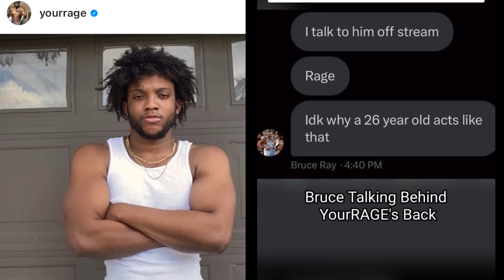Kai Cenat P!$$ED 🤬😡 Shows BruceDropEmOff Le@ked Dm's SH** Talking AMP , Yourrage , IShowSpeed (FULL)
Kai Cenat P!$$ED 🤬😡 Shows BruceDropEmOff Le@ked Dm's SH** Talking AMP , Yourrage , IShowSpeed